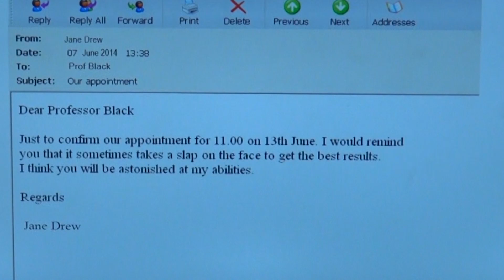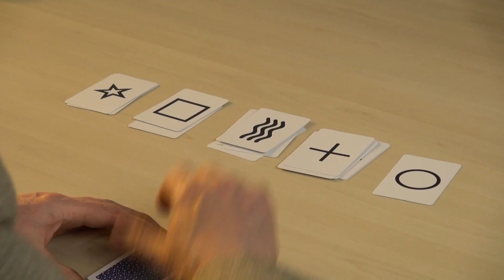6th sense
Supernatural encounter that ends in researchers own death